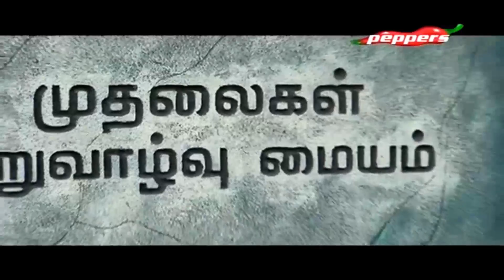50:50 - Hogenakkal, Dharmapuri | 03 Jun 2017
On this episode of 50:50 we take you to Hogenakkal in Dharmapuri and the area around.